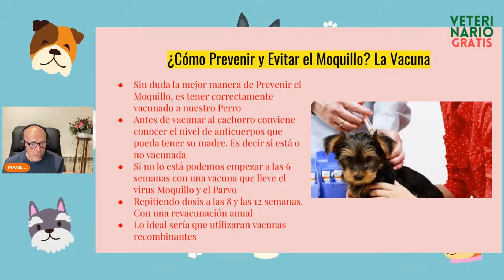⚠️ ¿CÓMO PREVENIR Y EVITAR EL MOQUILLO EN PERROS CON LA VACUNA? ⚠️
La vacuna para el moquillo en perros es una vacuna muy importante para evitar la enfermedad del moquillo en perros.
El moquillo es una enfermedad viral que afecta principalmente a los perros. Esta enfermedad es altamente contagiosa y puede tener graves consecuencias para la salud de los perros si no se trata correctamente. Por esta razón, es importante que los dueños de perros vacunen a sus mascotas contra el moquillo para reducir el riesgo de que este virus afecte a su mascota.

La vacuna para el moquillo en perros es una vacuna de combinación para evitar el moquillo en perros. Esta vacuna protege contra el moquillo, la hepatitis y la parvovirosis, las tres enfermedades más comunes que evolucionan a los perros.

Esta vacuna se administrará en una serie de tres dosis, con una dosis a los seis meses de edad y luego una dosis de recordatorio a los doce meses de edad. Dependiendo de la vacuna, también puede haber una dosis de refuerzo para los perros mayores de un año de edad.
Es importante que los dueños de perros se aseguren de que sus mascotas sean vacunadas contra el moquillo para prevenir la enfermedad.

Es importante mantener un calendario para asegurar que su mascota reciba la dosis adecuada de vacunación para mantenerlo protegido. usen hablar con el veterinario sobre los distintos tipos de vacunas que hay para el moquillo en perros para encontrar la opción más adecuada para su mascota. Una vez que el perro reciba la vacuna contra el moquillo, es importante mantener una buena rutina de atención médica para asegurar que su mascota se mantenga saludable.

Proporcionar a su mascota una dieta equilibrada y un nivel adecuado de actividad física también puede ayudar a prevenir la enfermedad. Los dueños también deben asegurarse de que sus mascotas reciban un examen completo veterinario al menos una vez al año para asegurarse de que estén libres de enfermedades. Los dueños de perros deben asegurarse de vacunar a sus mascotas contra el moquillo para prevenir y evitar la enfermedad. Esto ayudará a mantener a su mascota a salvo de la enfermedad y le permitirá disfrutar de muchos años de buena salud. Si cree que su mascota ha sido expuesta al moquillo, es importante que se ponga en contacto con el veterinario de inmediato para obtener el tratamiento adecuado. Los dueños también deben asegurarse de que sus mascotas reciban un examen completo veterinario al menos una vez al año para asegurarse de que estén libres de enfermedades. Los dueños de perros deben asegurarse de vacunar a sus mascotas contra el moquillo para prevenir y evitar la enfermedad.

Esto ayudará a mantener a su mascota a salvo de la enfermedad y le permitirá disfrutar de muchos años de buena salud. Si cree que su mascota ha sido expuesta al moquillo, es importante que se ponga en contacto con el veterinario de inmediato para obtener el tratamiento adecuado. Los dueños también deben asegurarse de que sus mascotas reciban un examen completo veterinario al menos una vez al año para asegurarse de que estén libres de enfermedades. Los dueños de perros deben asegurarse de vacunar a sus mascotas contra el moquillo para prevenir y evitar la enfermedad. Esto ayudará a mantener a su mascota a salvo de la enfermedad y le permitirá disfrutar de muchos años de buena salud. Si cree que su mascota ha sido expuesta al moquillo, es importante que se ponga en contacto con el veterinario de inmediato para obtener el tratamiento adecuado. Esto ayudará a mantener a su mascota a salvo de la enfermedad y le permitirá disfrutar de muchos años de buena salud. Si cree que su mascota ha sido expuesta al moquillo, es importante que se ponga en contacto con el veterinario de inmediato para obtener el tratamiento adecuado. Esto ayudará a mantener a su mascota a salvo de la enfermedad y le permitirá disfrutar de muchos años de buena salud. Si cree que su mascota ha sido expuesta al moquillo, es importante que se ponga en contacto con el veterinario de inmediato para obtener el tratamiento adecuado.